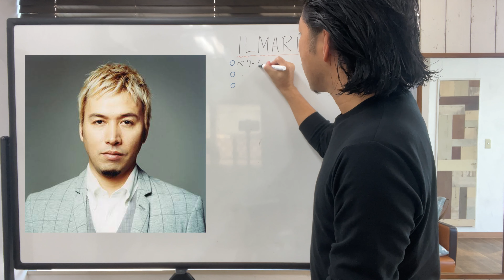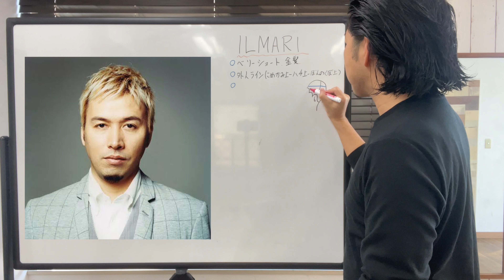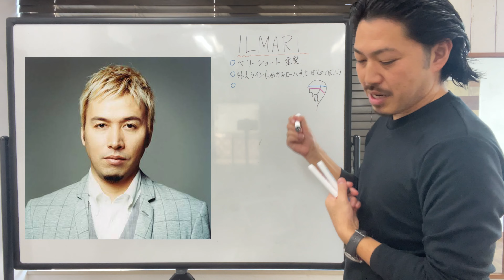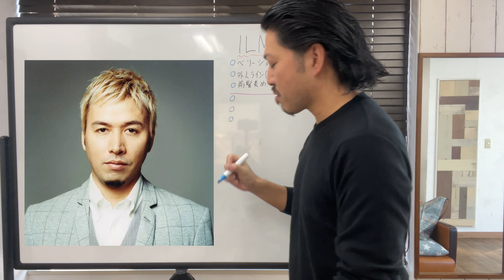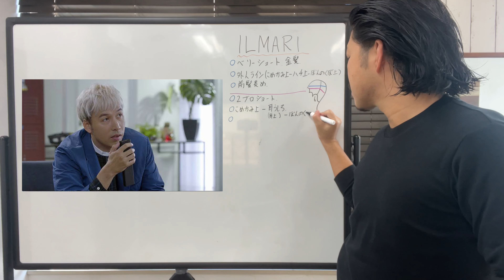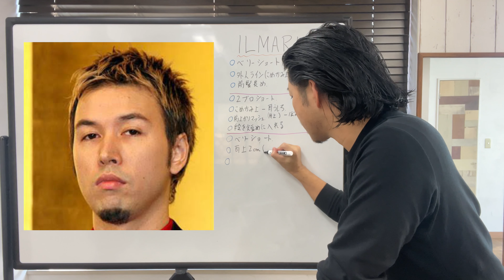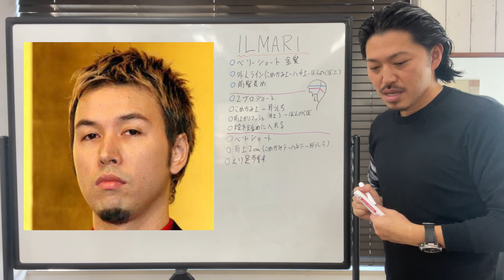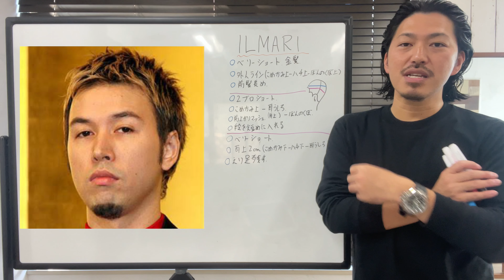[LMARI][RIP SLYME]さんのヘアスタイル解説とオーダー方法♪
[美容室HP]

[ヘッドスパ専門店HP]